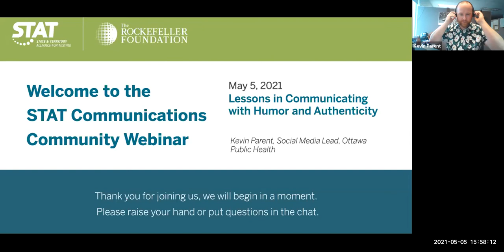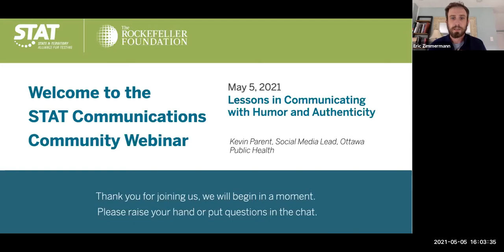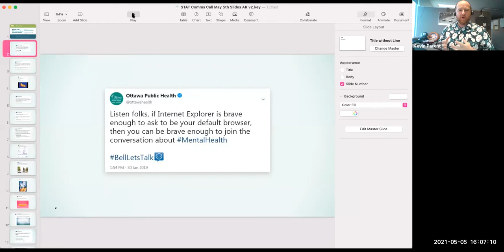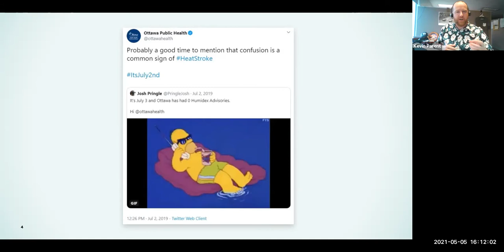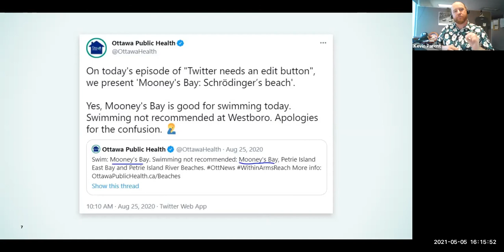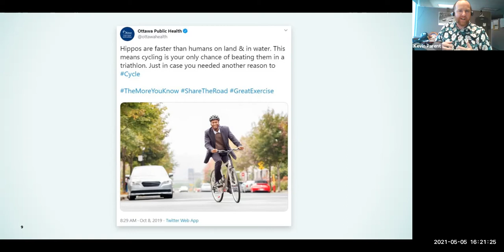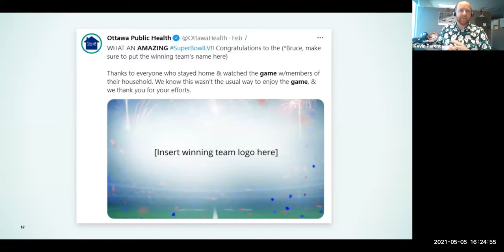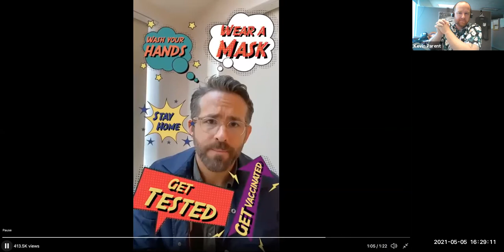Lessons in Communicating with Humor & Authenticity, featuring Kevin Parent from Ottawa Public Health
On our May 5th State & Territory Alliance for Testing communications webinar, we were joined by Kevin Parent, Social Media Lead with Ottawa Public Health, who has based their innovative approach to social media on audience research that showed people respond well to the tongue-in-cheek lessons, humorous responses, and earnest efforts to connect.